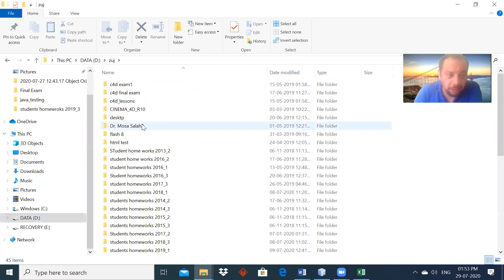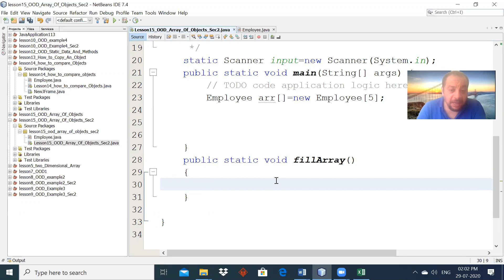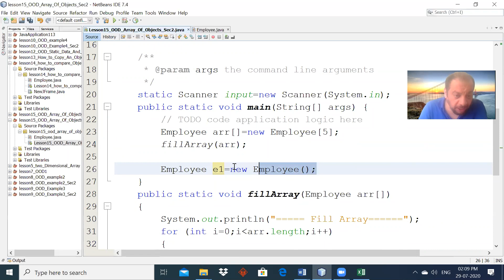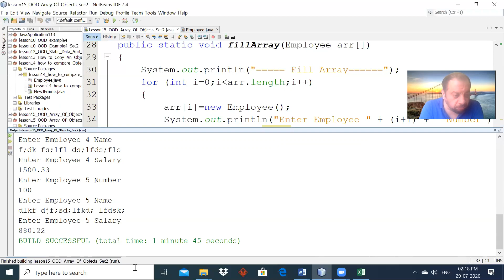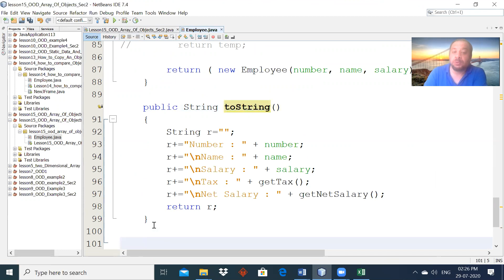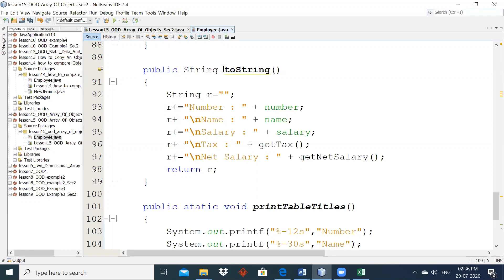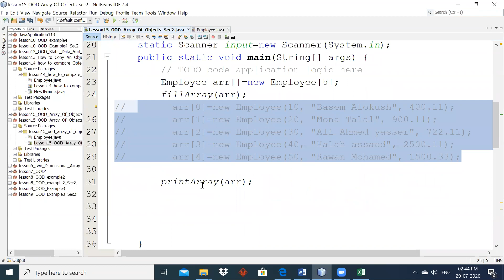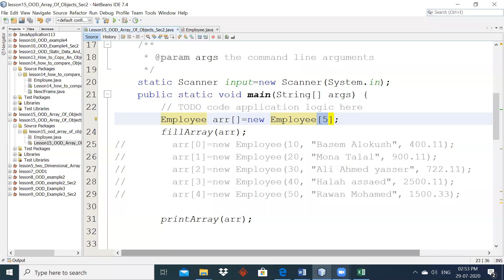شعبة 2 - المحاضرة الخامسة عشر- ODD- Array of Objects